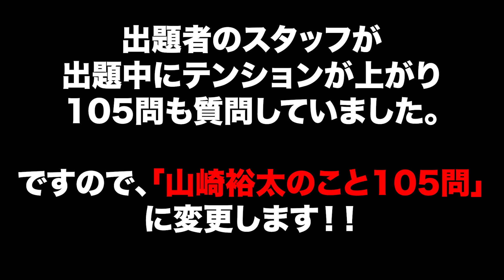【全て答えます】“山崎裕太”これぞあっぱれ！明石家さんまに鍛えられた瞬発力！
☆明石家さんまさんに鍛えられた瞬発力で、100個の質問に答える企画！
山崎裕太のことを100％知れる回となっております(?)。
山崎裕太の全てが、詰まっております！！

デビューは3歳！実はグルメ！
芸能生活35年超えの俳優・山崎裕太が自慢のグルテク（グルメテクニック）を披露しながら、あんなことやこんなことをやっていくチャンネルです。

毎週火・金・日  19時～21時頃更新予定
火曜→ライブっ！(生配信で料理を紹介！)  or オツマミっ！(簡単にできるおつまみを自撮りで紹介！)
金曜→キカクっ！(ロケでグルテクを披露！)
日曜→オデカケっ！(山崎裕太が旅に出る！)

OP、ED→ 作曲：山崎裕太
BGM→八木音響デザイン株式会社